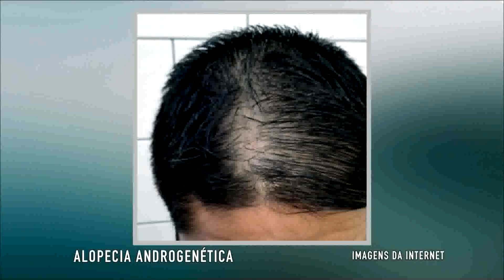Estúdio Sat | Principais causas e tratamento da alopécia | Parte 1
- Principais causas e tratamento da alopécia.